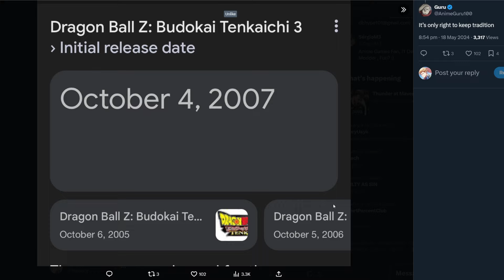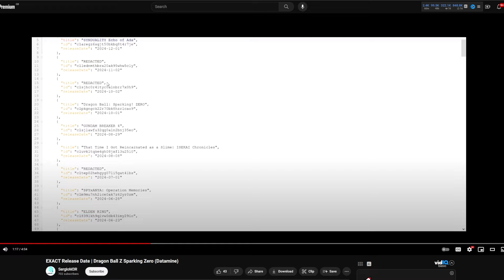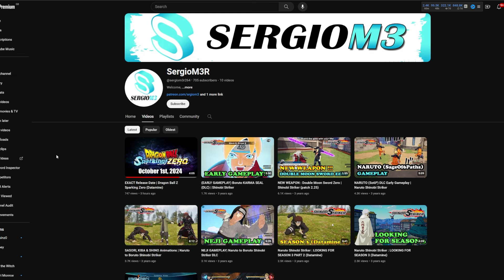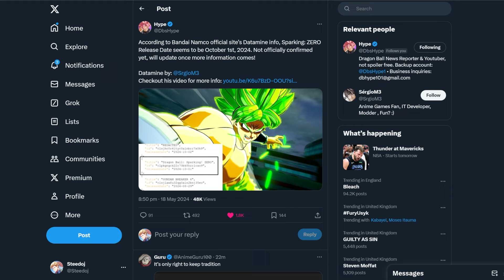DRAGON BALL SPARKING ZERO: Release Date Confirmed!